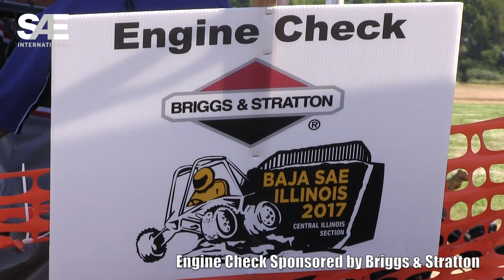2017 Baja SAE Illinois Highlights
In the final Baja SAE event of the 2017 season, the SAE Southern Illinois Chapter hosted Baja SAE Illinois.